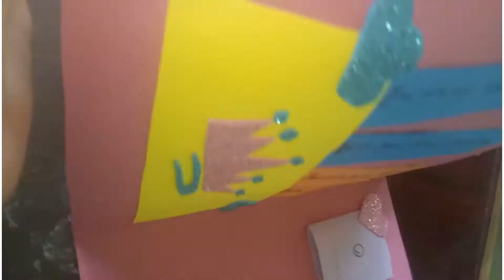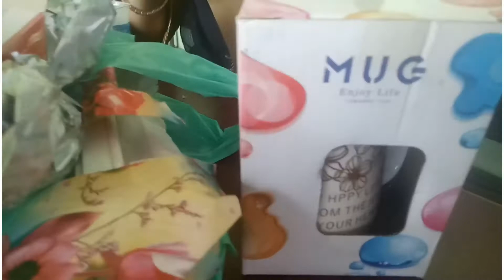Dasi nasta kry /sania's fare well moments